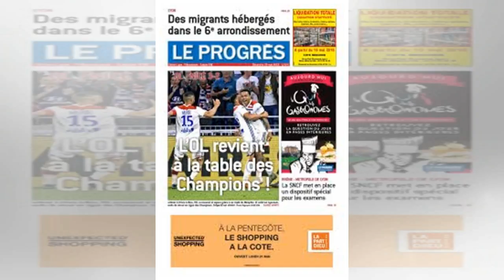Ciao Gigi, les Turinois vous saluent Monsieur Buffon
Un 656e match et puis s’en va. L’éternel gardien italien, de 40 ans, Gianluigi Buffon part de la Juventus Turin. Arrivé au club en 2001, en provenance de Parme. La Juve accueillait alors le meilleur g...